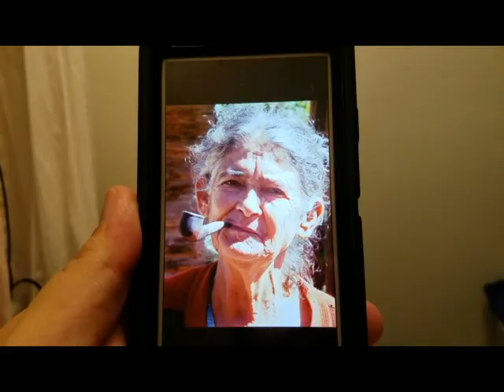Boredom Busters: Episode 22. Eastern European Jelly Bean Taste Quiz. (Sketch Comedy)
Trying to determine the flavors of these exotic Jelly Beans.

Created By Alden Schaub.

Sketch Comedy
Funny
Humor
Jokes
Jelly Beans
Communism
Austin
Stand up